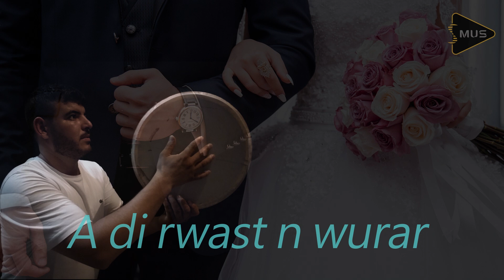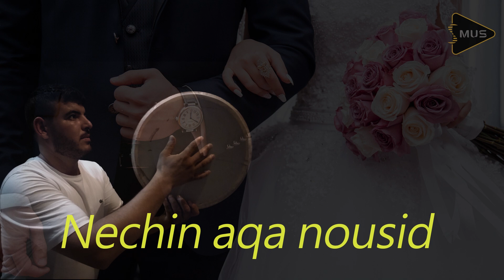MassYour .Arhani Anakh جديد أغاني أعراس الريف [2021]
* OᖴᖴIᑕIᗩᒪ [ MASSYOUR ] YOᑌTᑌᗷE ᑕᕼᗩᑎᑎEᒪ
* 𝙇𝙞𝙨𝙩𝙚𝙣 𝙩𝙤 'Arhani Anakh' 𝙤𝙣 𝙖𝙡𝙡 𝙙𝙞𝙜𝙞𝙩𝙖𝙡 𝙥𝙡𝙖𝙩𝙛𝙤𝙧𝙢𝙨.

Ｃｒｅｄｉｔｓ：
♫ . Melody : Izran Torath Rif
♫ . Writing : Najim Elmarchouhi
♫ . Vocal :  Najim Elmarchouhi
♫ . Bass & Electric Guitarist : Khalil Rachdi
♫ . KeyBoard : Khalid Aaras
♫ . ᴍɪx & ᴍᴀꜱᴛᴇʀɪɴɢ: Younes Chidmi
♫ . Adjon & Coral : Karim Bouazza & Mohamed Azghay
♫ . Video ʟʏʀɪᴄꜱ: Achraf
♫ . ᴅɪʀᴇᴄᴛᴇᴅ: SmUS Prod   (Smus Production)